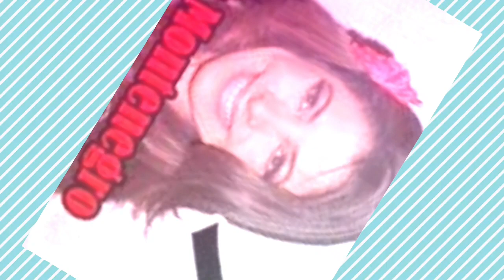Transmiten En vivo fun3ral de Pilar Montenegro paso algo extraño